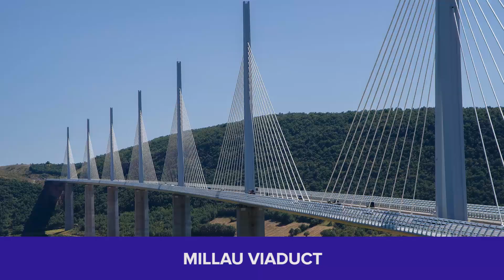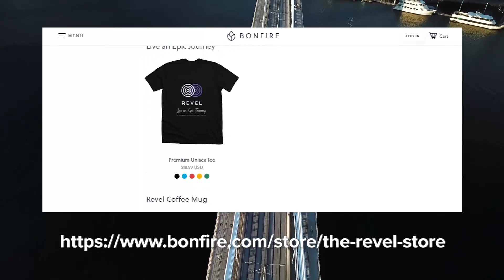Incredible Bridges | Visit 10 of the Most Incredible Bridges on Earth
Let's cross 10 of the most incredible bridges on Earth together! Be sure to
watch all the way to the end, as our #1 most incredible bridge in the world will take you to a one-of-a-kind fantasy world on Earth!  Which of these most incredible bridges on Earth will be next on your adventure list?

0:00 Introduction
0:53 ESHIMA OHASHI
1:36 HARTLAND NEW/BRUNSWICK BRIDGE
2:23 SYDNEY HARBOUR BRIDGE
3:16 VASCO DA GAMA BRIDGE
4:01 DANYANG-KUNSHAN GRAND BRIDGE
4:56 MILLAU VIADUCT
5:40 PONT DU GARD
6:43 GOLDEN GATE BRIDGE
7:20 GATESHEAD MILLENNIUM BRIDGE
8:02 GOLDEN BRIDGE

Underwater Audio - 100% WATERPROOF MUSIC!

CampSaver - Be ready for any conditions when you camp, hike, run, climb, paddle and snow

Revelry Supply - Gear from a crew of surfers, skaters, and outdoor enthusiasts that are always down for a good time: